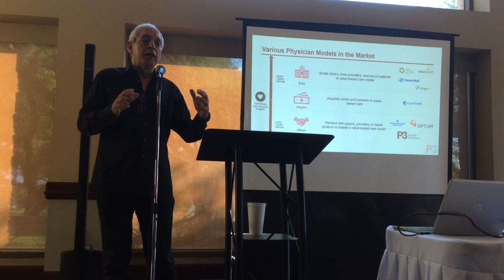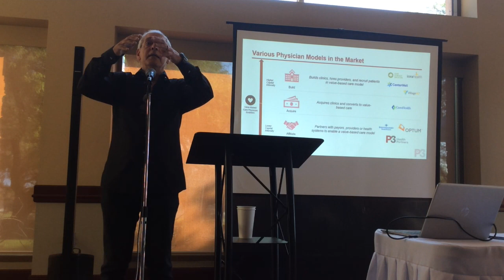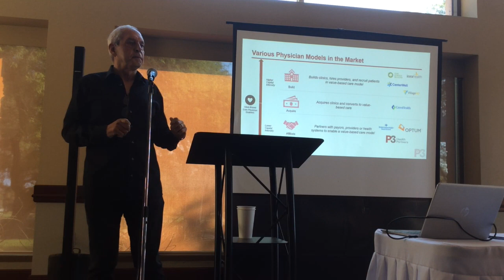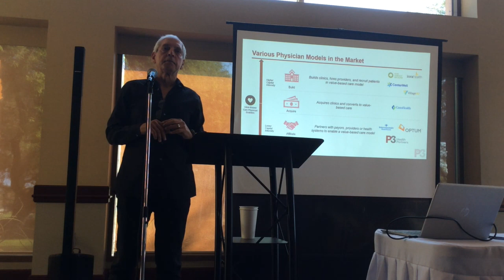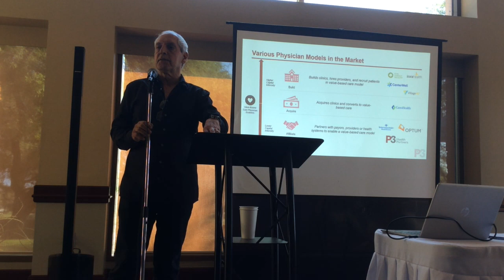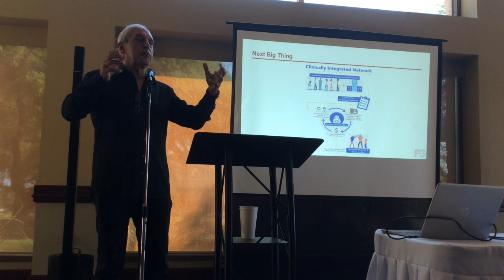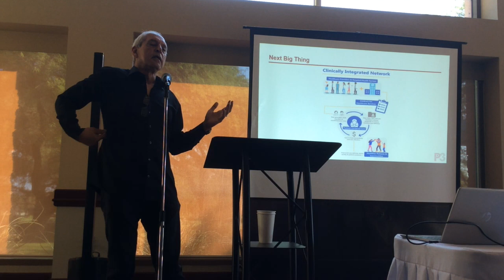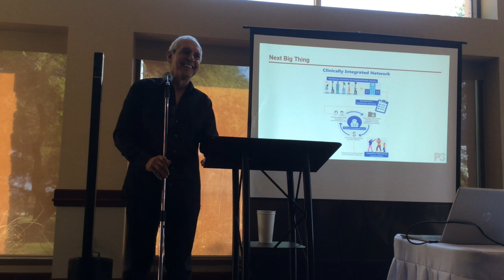GOT and HEALS Presents: Dr. Sherif Abdou - CEO - P3 Health Partners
Dr. Sherif Abdou has focused his 30-year career on managing and leading the transformation of the health care delivery system throughout the United States.  A highly respected healthcare professional known for his forward-thinking efforts in business strategy development, patient care and network expansion, he currently leads the patient-centered, physician led and population health-focused healthcare company he co-found in 2015.”

Dr. Abdou is among the most qualified people to address what is currently transpiring in the fundamental restructuring of the medical care delivery system.